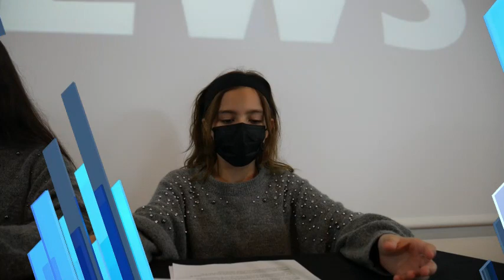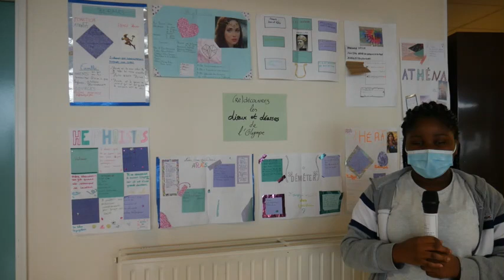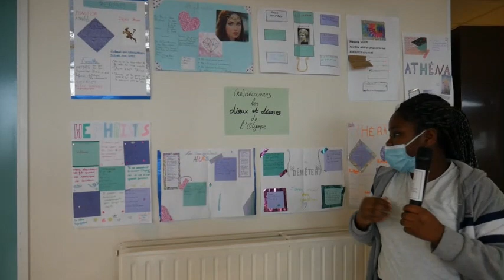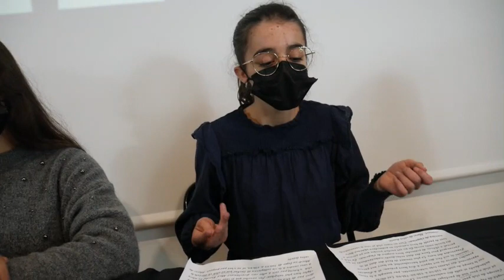Première Édition du Journal Télévisé des élèves du club "Parle de Max", à Saint Jean de la Ruelle.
Premier journal télévisé, Flash Info des élèves du Club "Parle de Max", inscrits au collège Max Jacob à Saint Jean de la Ruelle.
Un club destiné à la promotion des actions du collège, sous la responsabilité de Mme Amna Ouanes ( professeur d'anglais ) et Mme Emmanuelle Delaveau ( professeur documentaliste).